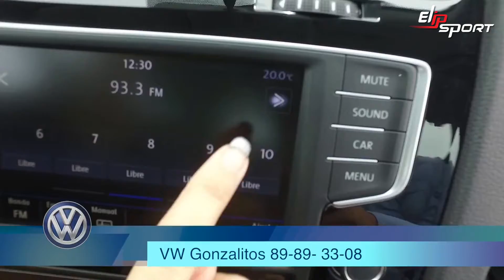Xe Vw Golf Style DSG 2017 Giá $320,000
Máy chạy bộ điện ELIP được sản xuất hiện đại, Máy Chạy Bộ Elip Sport Đạt Chuẩn Quốc Tế , Vận Hành Bền Bỉ, Thời Gian Bảo Hành Đến 6 Năm, Máy chạy bộ điện đa năng Elipsport là lựa chon số 1 với các sản phẩm mang thiết kế thời thượng, sang trọng, Máy tập chạy bộ cơ là dòng máy tập chỉ phù hợp cho các bạn thanh niên, chúng ta hãy cùng tìm hiểu một số thương hiệu máy chạy bộ phổ biến nhất hiện nay, Với hơn 2000 mẫu MÁY CHẠY BỘ ĐIỆN, GHẾ MASSAGE, XE ĐẠP TẬP THỂ DỤC chất lượng, giá tốt số 1 tại Việt Nam